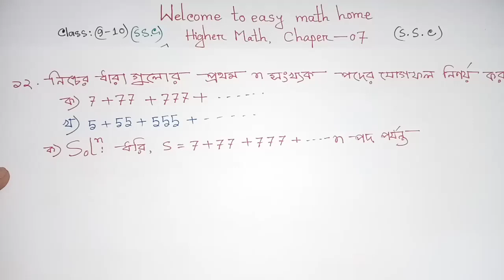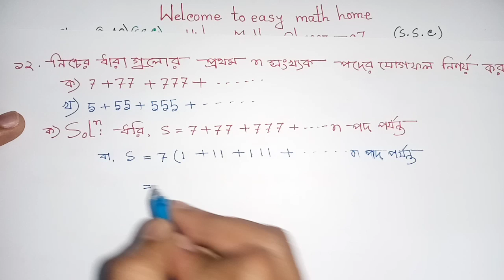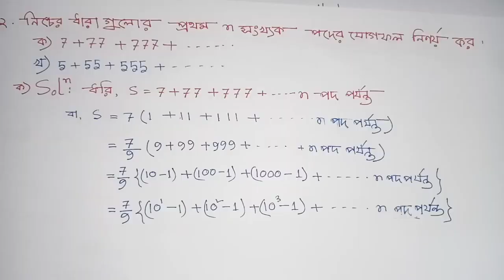Class Nine Ten Higher Math Chapter 7 ||class 9-10 higher math || নবম-দশম উচ্চতর গণিত অধ্যায় ৭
Easy math home, Class Nine Ten Higher Math Chapter 7 ||class 9-10 higher math || নবম-দশম উচ্চতর গণিত অধ্যায় ৭ ||